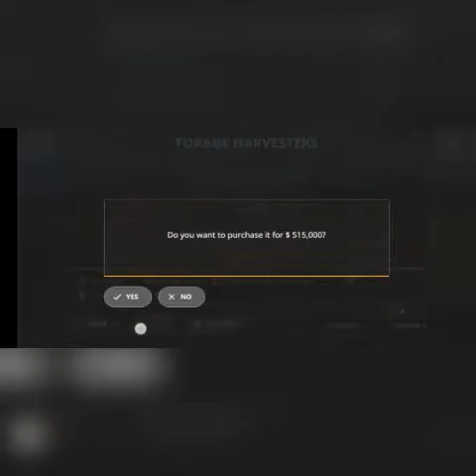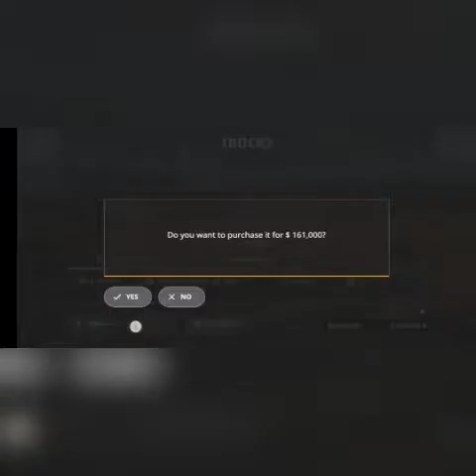Buying all machines in fs20😍.